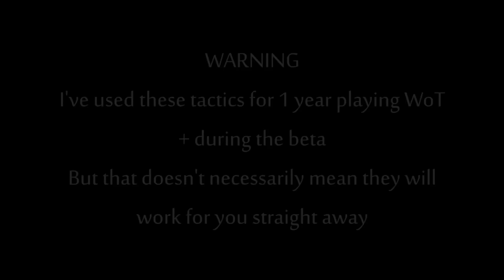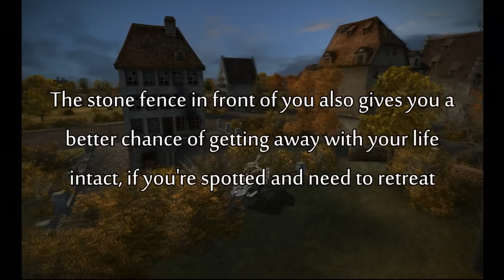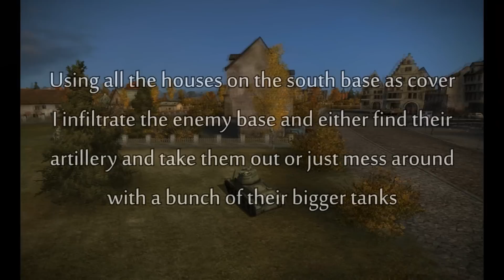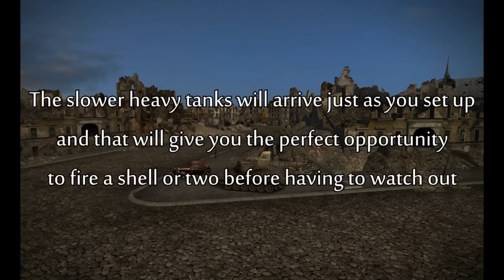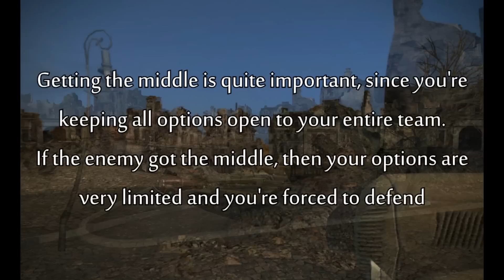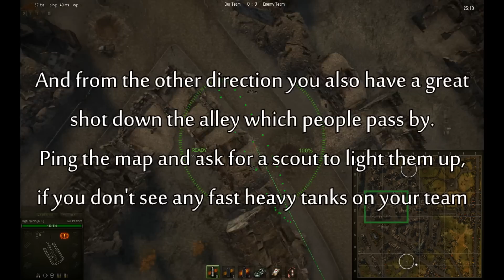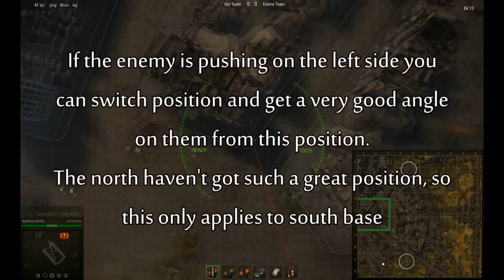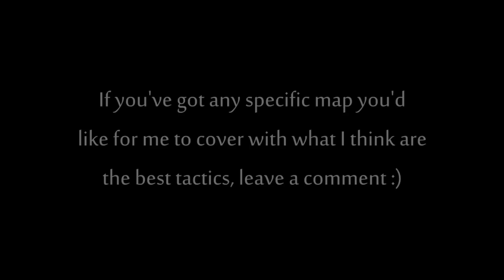WoT Tips - Map Tactics #1 - Ruinberg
First map is Ruinberg

Light tank 00:40
Medium tank 03:50
Heavy tank 05:29
Artillery 07:10
Tank Destroyer 08:07
Remember these are tactics that I use to win my own games. When you play the enemy will most certainly do something unexpected, so don't rely on these tactics too much :)